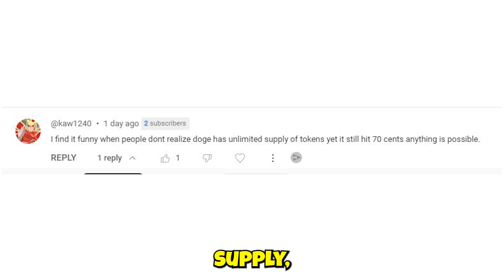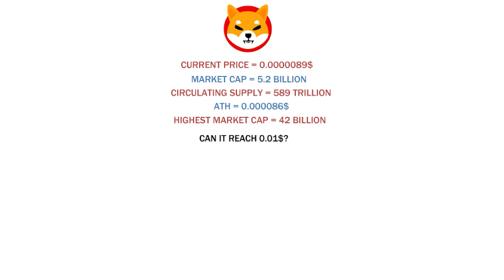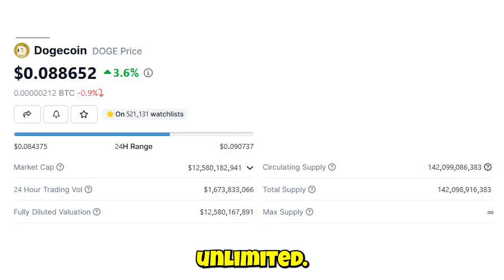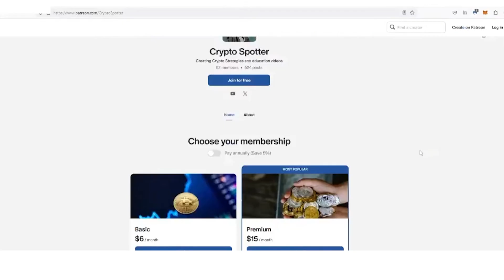🚨Can Shib Hit 0.01$ or 0.001$ in the Bull Run? - Math Explained!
Nothing on this channel should be taken as a recommendation to buy a particular  asset.